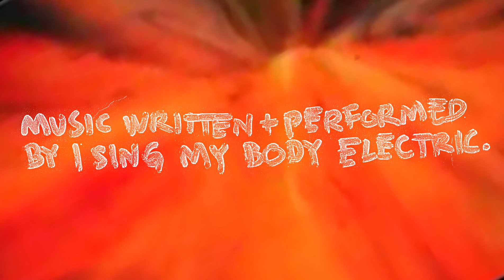I SING MY BODY ELECTRIC Heaven Above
Recorded live @ SØRVEIV 2013 - Rederiet, Kristiansand November 2.

Mads Hatlevik - drums
Nils Olav Drivdal - bass, effects, vocal
Lyd - guitar, vocal
John Nikolaisen - guitar
Terje Dragseth - guitar, synth, vocal, harmonica

Video made by Lyd
Footage by Rune Tengs
Soundboard audio + band photo by Alf Solbakken
Background footage stolen from The Joshua Light Show - Liquid Loops (1969).